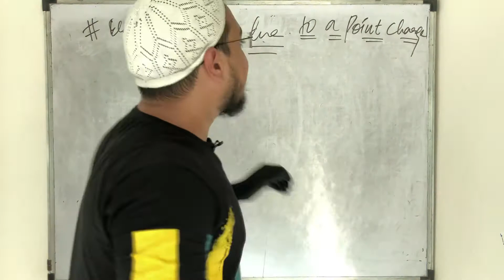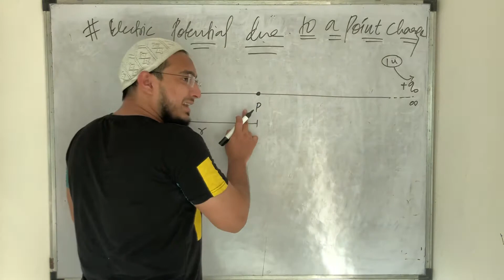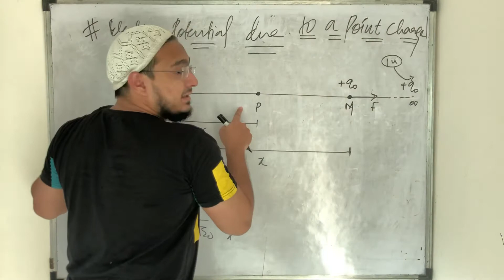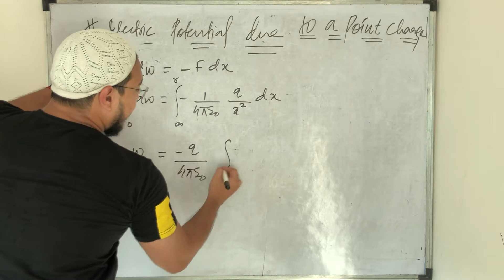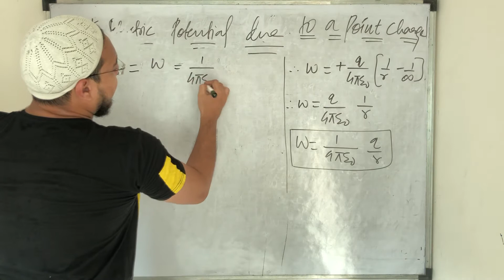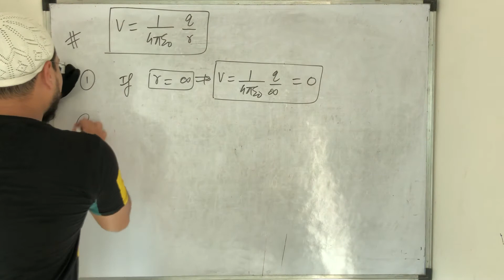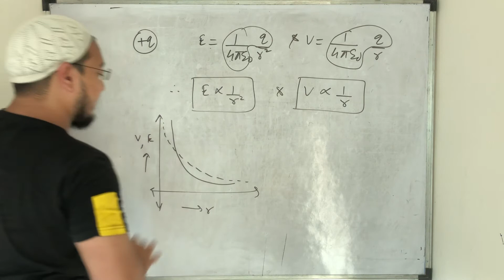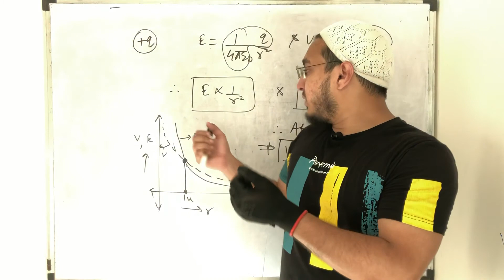Lec 7 | Electric potential due to a point charge | Maharashtra board | 12th | JEE/NEET/CET